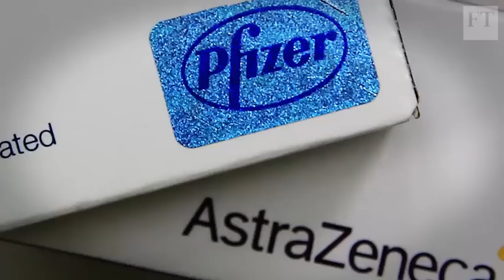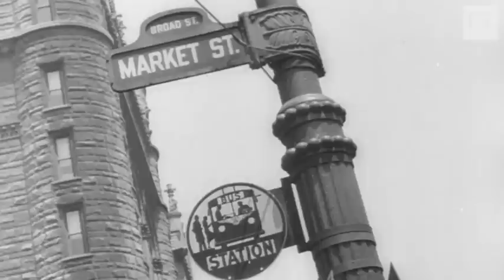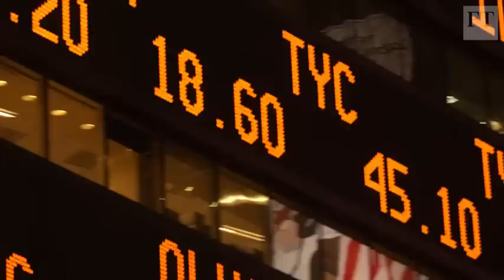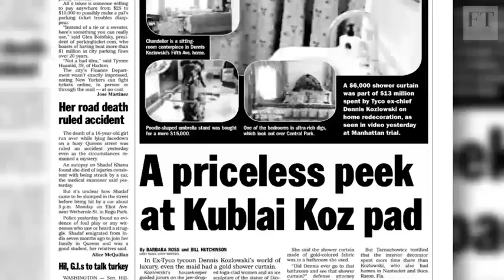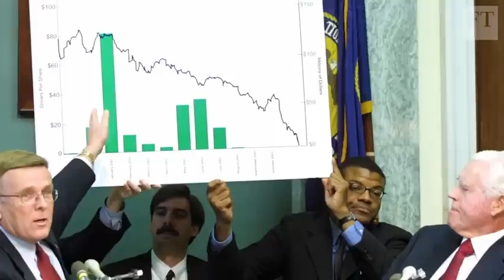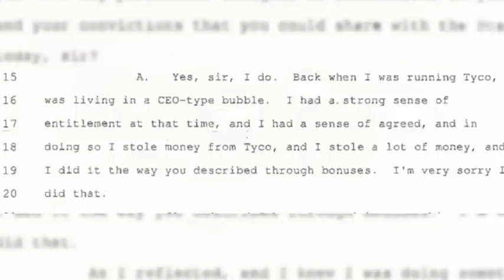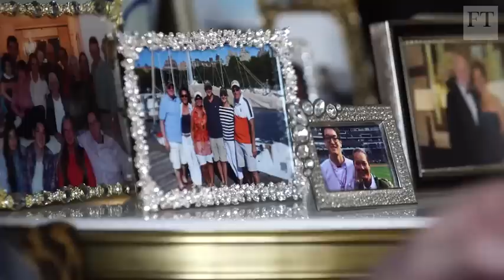Kozlowski: the CEO who went to jail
As part of a video series about how leaders behave under pressure, FT management editor Andrew Hill interviews former chief executive of Tyco, Dennis Kozlowski, about coping with the stress of running a large conglomerate, going to jail and returning to life on the outside.